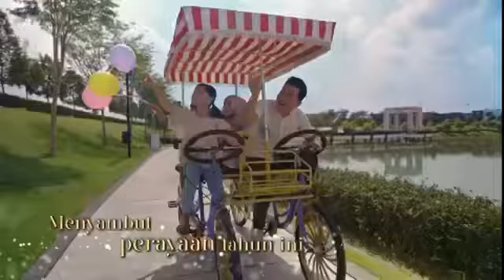Eco Park ad (Raya 2022)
Ngeah~